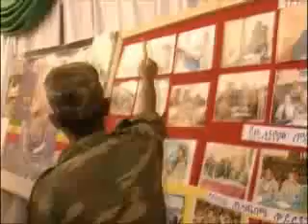የኢፌዲሪ ሰራዊት ቀን በዓል የሰራዊቱ ህገመንግስታዊነትና ህዝባዊነት ይበልጥ የሚጎለብትበት መሆኑን ጄኔራል ሳሞራ የኑስ ገለፁ ኢሬቴድ ዜና